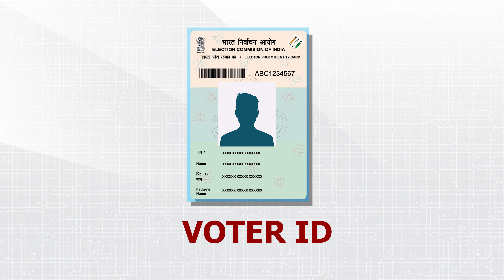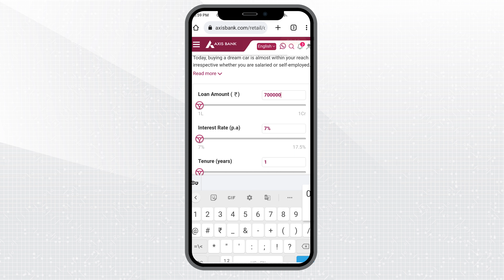Car Loan Lene Ka Sahi Tarika - Interest Rates, EMI Calculation Explained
Car loan me kya dhyan rakhe? How to save on car loan? If you are looking for taking a car loan you might have come across terms like documents required for car loan, interest rates, down payment, EMI calculation, etc, fixed and floating interest, etc. In this video, I have discussed about what kind of car loan you should opt for, fixed and floating interests, and if car loan is better than other payment options in Hindi.

Check out this video to learn the most right way to get a car loan, pre-payment and foreclosure in Hindi.

If you are in Pune & want to talk about your car or bike on Sahi Gaadi then get in touch via email

00:00 Introduction
00:28 What is fixed rate or floating rate?
02:12 Should you opt for fixed or floating interest rate?
03:16 Documents required
04:12 EMI calculation
04:50 Pre-payment and foreclosure